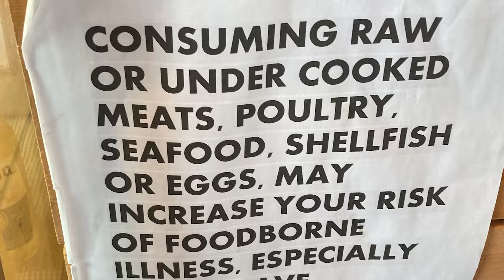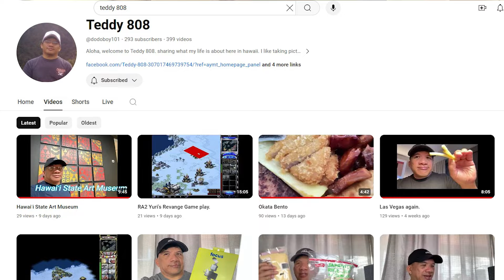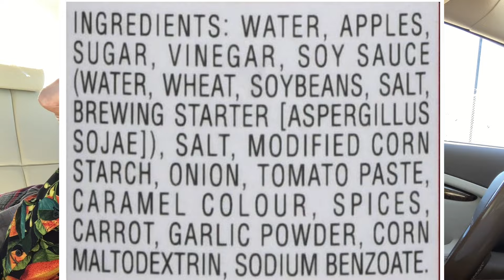Hawaiian Food Mukbang!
I try a lot of different Hawaiian specialties, including LOCO MOCO, KULUA PORK, CRUNCHY MUSUBI and KATSU CHICKEN from a local Hawaiian restaurant in my North American land-locked city!